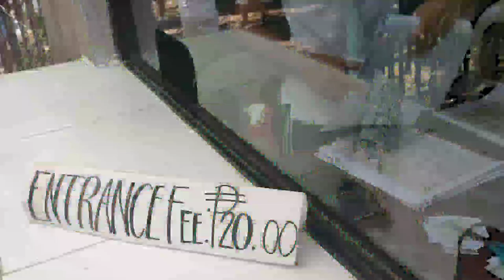forest in Medellin Cebu Philippines /nature/beauty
The story behind Medellin’s famed Bamboo Forest
MEDELLIN, Cebu – Around six years ago, farmers and planters belonging to the Bogo-Medellin Milling Company, Inc. (Bomedco) planted bamboos to help the nearby sugarcane and banana plantations.

The first badges of bamboo cultivated in Barangay Luy-a in Medellin town of north Cebu were harvested specifically to prop up bananas.

But according to Jose Mari Miranda, the current president of the Bogo-Medellin Sugarcane Planters Association, they came up with the idea to turn it into a hangout when they noticed locals dropping by and having their pictures taken with the bamboos for their background.

“At first, we never expected and planned to have it as a tourist spot,” said Miranda in Cebuano.

“But we observed that people really come here for the bamboos… and when we started asking them, they said they found these beautiful. Like they are in a forest,” he added.

Spotting an opportunity, Miranda said they decided to plant more.

And they did so.

Fast forward to several years later, what started out as an ordinary parcel of land planted with bamboo is now one of the most popular tourist attractions in northern Cebu.

At least 200 badges of fully-grown bamboo can now be found in the 2.3-hectare land owned by Miranda in Barangay Luy-a. The property was eventually named Medellin’s Bamboo Forest.

Bamboo
Bamboos are a diverse group of evergreen perennial flowering plants in the subfamily Bambusoideae of the grass family Poaceae. The origin of the word "bamboo" is uncertain, but it probably comes from the Dutch or Portuguese language, which originally borrowed it from Malay or Kannada. Wikipedia
Family: Poaceae
Subfamily: Bambusoideae; Luerss
Kingdom: Plantae